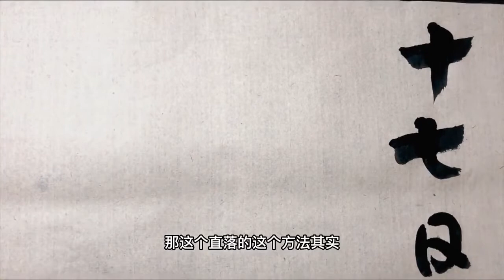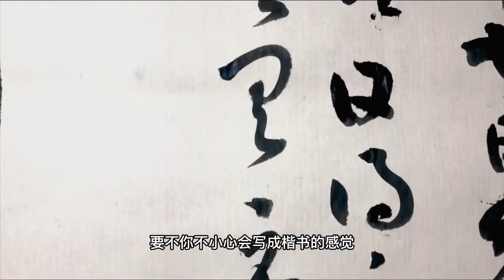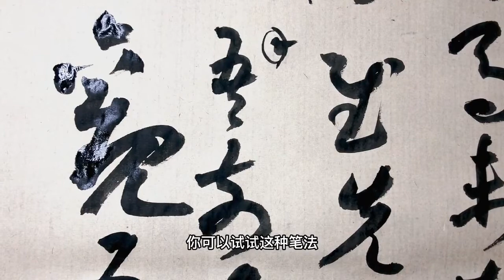只用一种笔法让作品变得更高古，大字草书必备技法，简单又实用